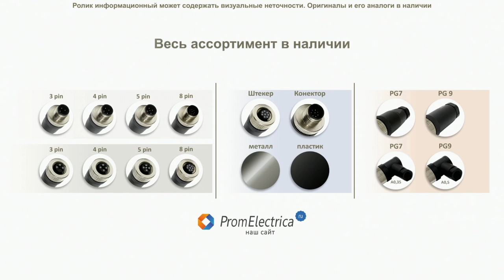SACC-M12FS-5CON-PG 7-SH Разъем M12 гнездо 5 полюсов 1694305